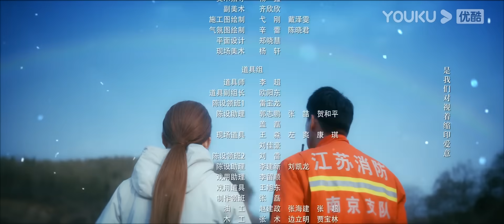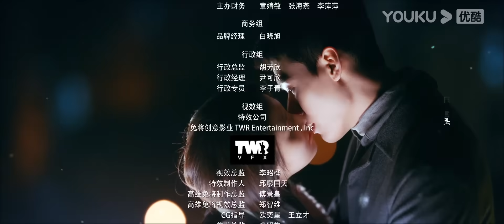MULTISUB【你好，火焰蓝 The Flaming Heart】EP24 | 龚俊张慧雯双向奔赴 | 龚俊/张慧雯/庞瀚辰/周彦辰/王梓薇/周麟嘉 | 救援情感剧 | 优酷YOUKU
【你好，火焰蓝 The Flaming Heart】聚焦消防员与急诊医生两种特殊职业。在一次次生死考验中，“火焰蓝”与“天使白”携手并肩，在各自的“战场”上坚守同样的救援信仰，相同的信念让他们渐渐相识相爱。
★主演：龚俊/张慧雯/庞瀚辰/周彦辰/王梓薇/周麟嘉/罗奕/陆宇鹏/王翌舟/张植绿/姚清仁/赵子珺/刘潮
★集数：24集

→ “会员集数抢先看”会员：周一周二抢先看2集，周三抢先看1集
→ “粉丝专享特权”会员：7月11日10:00（UTC+8）开始超前点播